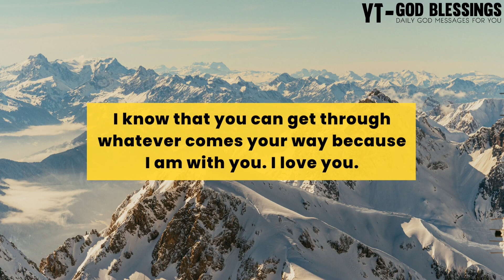🛑 God Message For You Today 🤫💞 | GOD: THIS IS ABOUT YOU AND YOUR SOULMATE...💌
🛑 God Message For You Today 🤫💞 | GOD: THIS IS ABOUT YOU AND YOUR SOULMATE...💌 | God Message

Topics covered:

This Video Includes All These Searches 👇
1. God message for me today
2. God message for me
3. God message
4. God's message
5. God message for you
6. Message from god
7. God blessings message